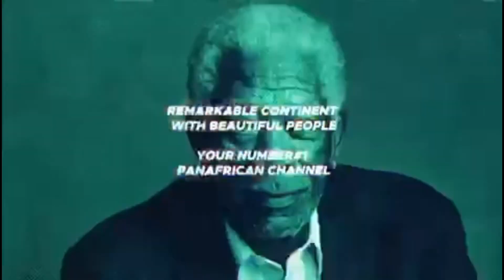THESE GHANA’s NEW STEM MODEL SCHOOLS WILL BLOW YOUR MIND!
In this episode we take a look at the newly constructed Science, Technology, Engineering, and Mathematics (STEM) model schools in Ghana. These ultramodern facilities are set to transform Ghana’s education system for Good!